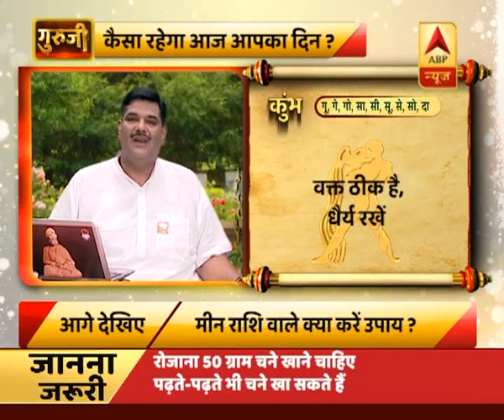जानिए चने के चमत्कारी गुण | ABP News Hindi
जानिए चने के चमत्कारी गुण